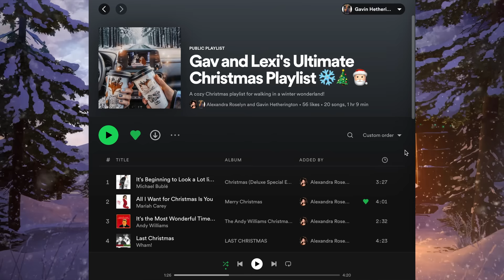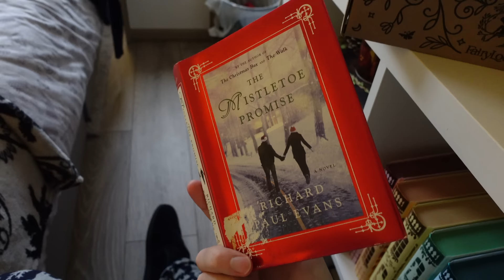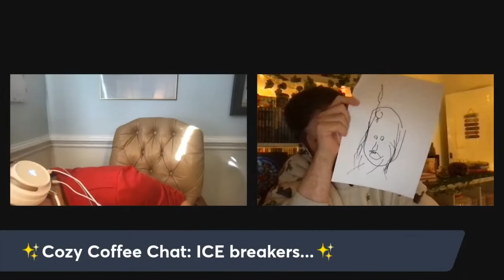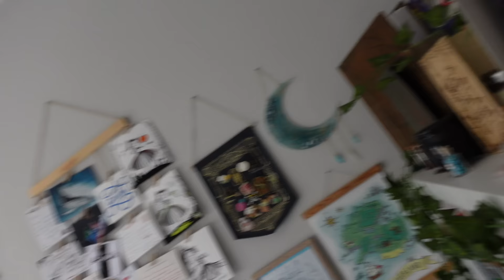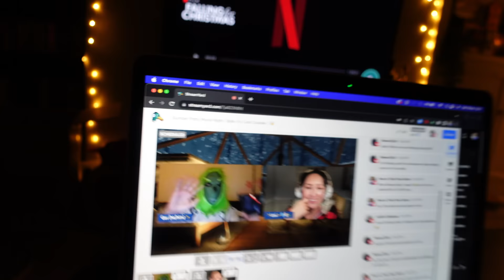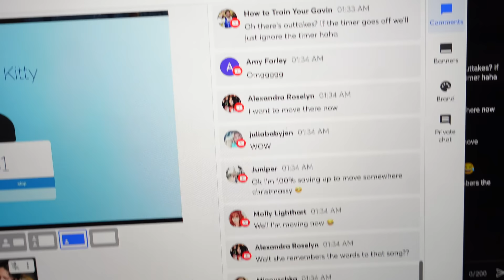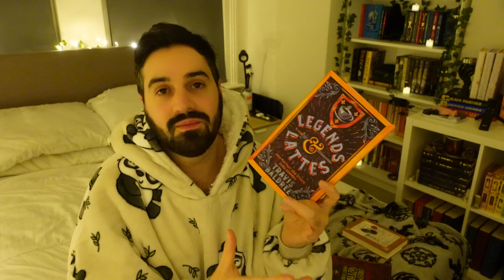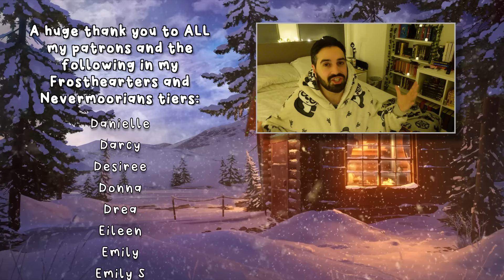A Hallmark How to Train Your Gavin Christmas 🎅🎄 48-Hour Readathon Reading Vlog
I had the best time with Lexi and our patrons for the ultimate sleepover party weekend.

gavinbooktube(@)gmail(.)com
I do not accept review requests.

✨ Books Mentioned ✨
The Mistletoe Promise by Richard Paul Evans
The Mistletoe Inn by Richard Paul Evans
The Mistletoe Secret by Richard Paul Evans

✨ Patrons ✨
A huge thank you to ALL my Patrons and the following in the Nevermoorians and Frosthearters tiers (as of November 21, 2022):
Abby ✨ Abigail B ✨ Agnes ✨ Alexandra ✨ Alysia ✨ Amanda T ✨ Amy ✨ Angela Ma ✨ Angela Mo ✨ Ashley ✨ Ashley M ✨ Áslaug ✨ Astrid ✨ Ava ✨ Beatrix ✨ Becky ✨Berit ✨ Betty ✨ BiblioQueer ✨ Blossom ✨ BooklivewithMelanie ✨ Bro’nagh ✨ Bryn ✨ Bstace ✨ Camilla Camilla ✨ Carmen ✨ Carol-Ann ✨ Caroline G ✨ Cathrina ✨ Catie ✨ Cecereads23 ✨ Cetus ✨ Chloe J ✨ Chloe S ✨ Christina ✨ Christmas Like the Holiday ✨ Claire B ✨ Claire Booksnink ✨ Colleen ✨ Cora ✨ Courtney ✨ Crystal ✨ Dainya ✨ Dana ✨ Dani H ✨ Dani S ✨ Danielle ✨ Darcy ✨ Desiree ✨ Donna ✨ Drea ✨ Eileen ✨ Emily ✨ Emily S ✨ Emma S ✨ Emma W ✨ Erin ✨ Fi Clark ✨ Fiona ✨ Foxlight ✨ Gareth ✨ Genny ✨ Georgia ✨ Georgina ✨ Hailee ✨ Hannah ✨ Harrie ✨ Heather ✨ Holly ✨ Isabelle ✨ Jackie ✨ Jade ✨ Jayme ✨ Jelke ✨ Jeni ✨ Jennifer G ✨ Jennifer L ✨ Jenny ✨ Jordan E ✨ Jordan H ✨ Judith ✨ Juniper ✨ Kaitlyn ✨ Kanaida ✨ Kari ✨ Karissa ✨ Kat L ✨ Kat S ✨ Kayla ✨ Kelly ✨ Kelsey ✨ Kiki ✨ Kim ✨ Kirstie ✨ Kristen ✨ Lauren ✨ Leanne ✨ Lindsey ✨ Lisa ✨ Lisa J ✨ Liz ✨ Lizzie ✨ Lori ✨ Mackenzie ✨ Malene ✨ Mallory ✨ Mandy ✨ Marta ✨ Maxine ✨ Megan L ✨ Megan M ✨ Mia ✨ Mindy ✨ Minouschka ✨ Missy ✨ Nickie ✨ Nicole ✨ Novice Reviews ✨ Olivia D ✨ oliviareadsalatte ✨ Paige ✨ Petra ✨ Pris ✨ Rabea G ✨ Rachael ✨ Rachel ✨ Renee ✨ Robyn D ✨ Robyn H ✨ Rose B ✨ Sam ✨ Samantha N ✨ Samantha R ✨ Samantha S ✨ Sarah ✨ Sarah S ✨ Shannon ✨ Somerset ✨ Stefana ✨ Steph D ✨ Steph Loves ✨ Susan ✨ Tayli ✨ Teidados ✨ Tilly ✨ Tracey ✨ Trish ✨ Victoria ✨ Vivianna